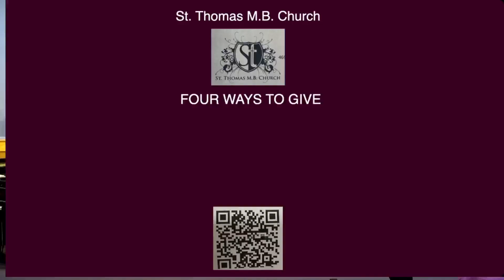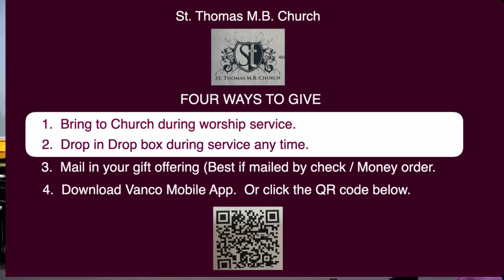May 12, 2024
Rev. Darryl L. Magee Sr., Pastor
Speaker: Minister Victor Keyes
Sermon Topic: "Your Heart Belong to God"